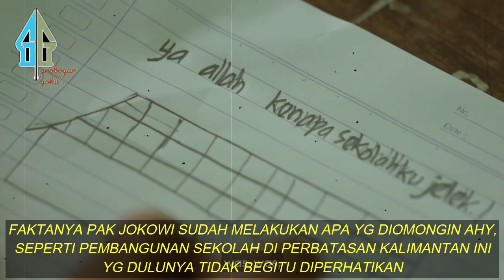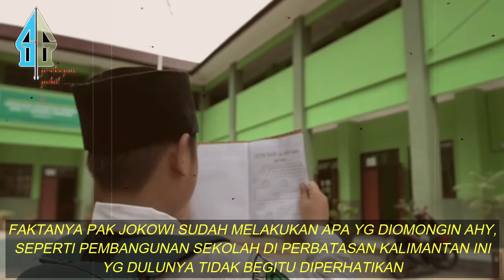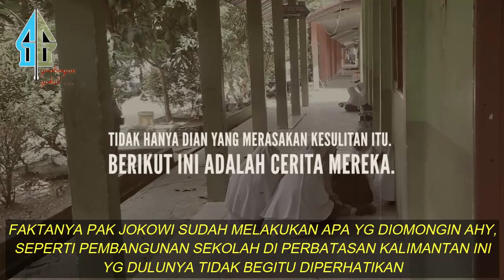VIRAL,, PENGAKUAN WARGA PERBATASAN KALIMANTAN INI BUNGKAM TELAK 0M0NGAN AHY SOAL INFRASTUKTUR JOKOWI